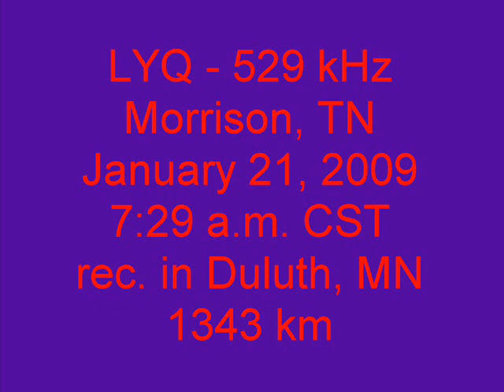LYQ 529 Morrison, TN 2009 01 21 07 29 05 AM CST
Non Directional Beacon in Morrison, TN - 529 kHz